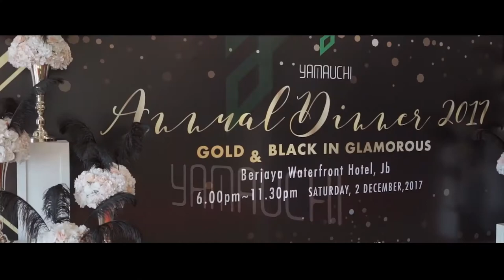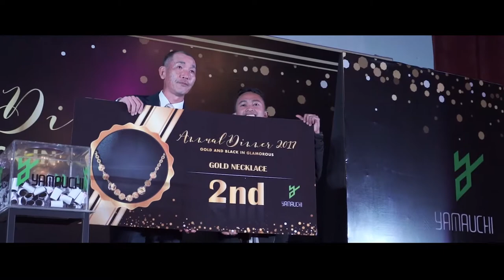Yamauchi Annual Dinner 2017 -Gold & Black in Glamorous Night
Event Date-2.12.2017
Venue-Berjaya Waterfront,JB
Emcee-Nicole,ALex
Event Organizer-MUTORENN Event Production

MUTORENN Event ProductionWe are a team with experience of planning and managing hundreds of successful events. We endeavor to provide our customers with excellent services, including event planning, performances planning, event designs, equipment rental, video production & etc. The range of our services varies from opening ceremony, anniversary celebration ,ceremonial celebration, exhibitions & etc. With a resourceful and well trained team, our professional services cater to the mass market varies from real estate industry, IT, automobile, finance, medicine, jewelry & etc.